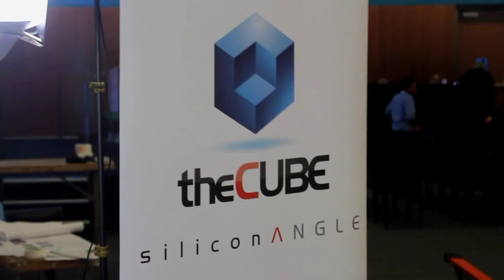Raejeanne Skillern, Intel | Open Compute Project Summit 2015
Raejeanne Skillern, Intel,at Open Compute Project Summit 2015 with John Furrier and Jeff Frick